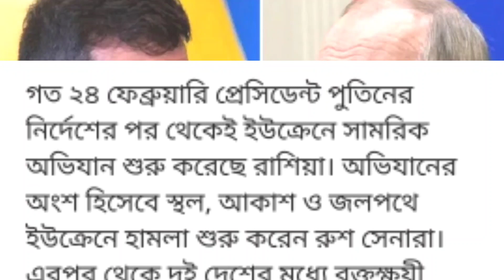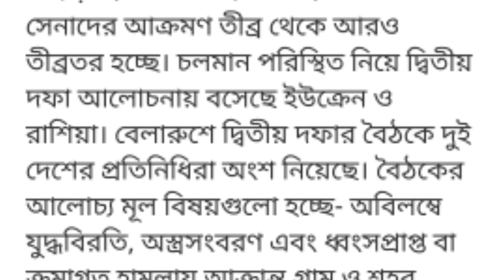ইউক্রেন রাশিয়ার সর্বশেষ খবর | ইউক্রেন ও রাশিয়ার আজকের নতুন খবর || Ukraine and Russia news today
ইউক্রেন ও রাশিয়ার আজকের ৪ তারিখের নতুন খবর হল গত ২৪ ফেব্রুয়ারি পুতিনের নির্দেশের পর থেকেই ইউক্রেনে অভিযান শুরু করেছে রাশিয়া। অভিযানের অংশ হিসেবে স্থল, আকাশ ও জলপথে ইউক্রেনে হামলা শুরু করেন রুশ। এরপর থেকে দুই দেশের মধ্যে  সংঘাত চলছে

.LINKS.

তাছাড়াও রাশিয়া-ইউক্রেন যুদ্ধ
রাশিয়া-ইউক্রেন যুদ্ধের খবর
রাশিয়া-ইউক্রেন যুদ্ধের কারণ
রাশিয়া-ইউক্রেন সংকট
যুক্তরাষ্ট্রের স্বার্থ কী
রাশিয়া-ইউক্রেন যুদ্ধ আজকের খবর
রাশিয়া-ইউক্রেন যুদ্ধ পরিস্থিতি
রাশিয়া-ইউক্রেন যুদ্ধের সর্বশেষ অবস্থা
রাশিয়া-ইউক্রেন ইস্যুতে তোলপাড় ক্রীড়াঙ্গন রাশিয়া ইউক্রেন সংকট
ইউক্রেন রাশিয়া ইস্যু
রাশিয়া ইউক্রেন যুদ্ধ
ইউক্রেন রাশিয়ার যুদ্ধ
ইউক্রেন_রাশিয়া_যুদ্ধ
রাশিয়া ইউক্রেন আজকের খবর
রাশিয়া ইউক্রেন যুদ্ধ কেন
I will read the latest news from Bangladesh on Russia and Ukraine on today's 4nd